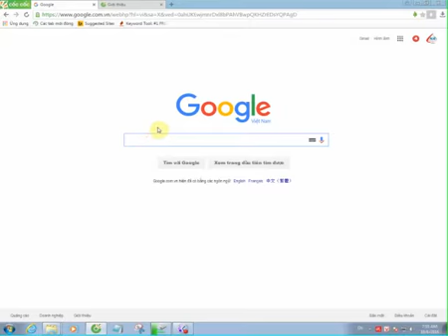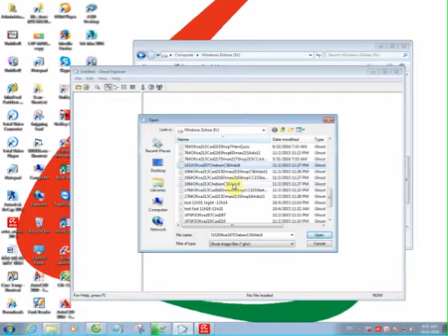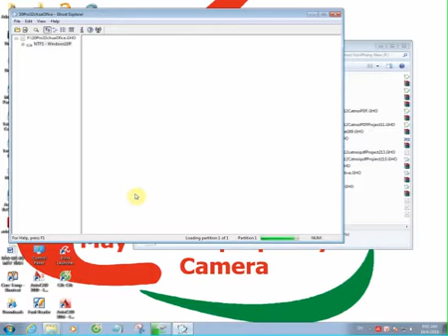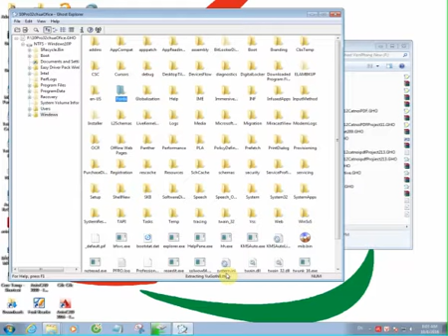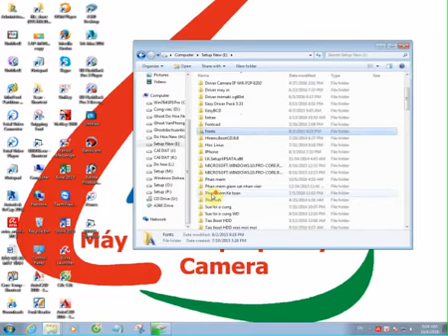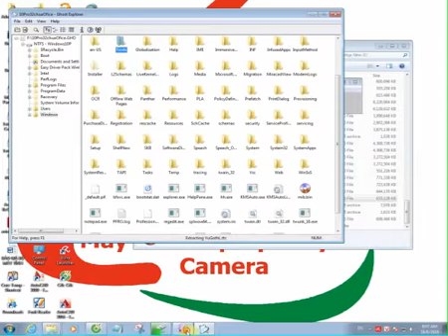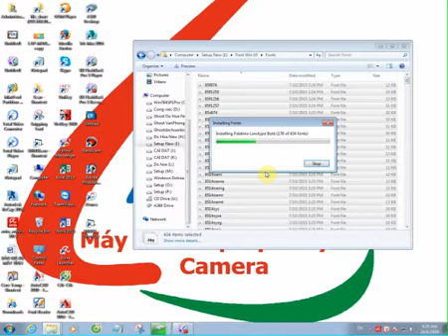Sửa lỗi trình duyệt coccoc và google chrome bị lỗi font hiển thị, chữ đậm chữ nhạt, font méo mó,....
Sửa lỗi trình duyệt coccoc và google chrome bị lỗi font hiển thị, chữ đậm chữ nhạt, font méo mó, sửa lỗi font khi mở trang dân trí, sửa lỗi font kho mở trang facebook,...

Mình còn nhiều thủ thuật hay nữa, các bạn quan tâm thì vào địa chỉ này nhé!